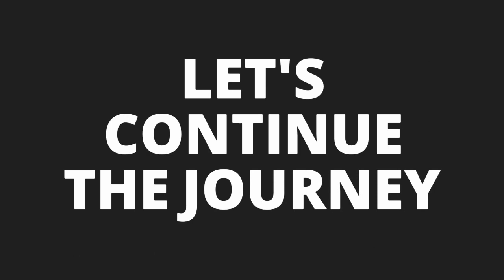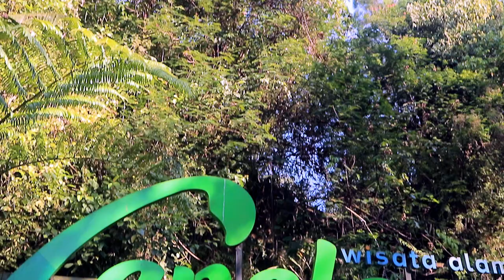Rintangan Setelah Dari Curug Sawer - NetsGo Adventure Capolaga Part 4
Akhirnya NetsGo Team sampai di lokasi curug kedua, yaitu Curug Sawer, setelah melihat lebih dekat air terjun nya, kami melanjutkan perjalanan menuju curug ketiga di Capolaga ini